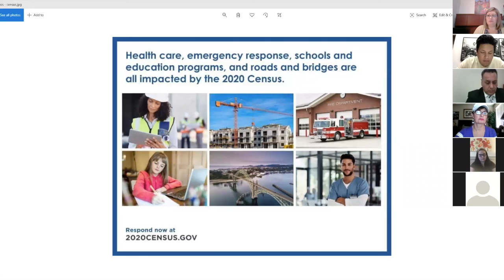Cafe with THCC 4/27/20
Tucson Hispanic Chamber of Commerce presents cafe con la camera. This virtual zoom meeting happens every Monday at 11:00AM via zoom